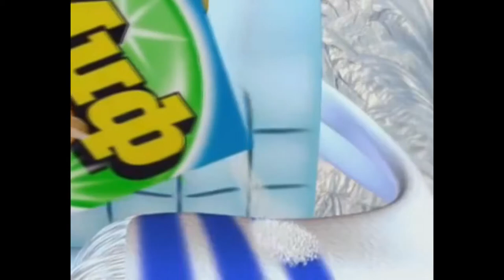[REUPLOAD] My 1st Multi-Sourse Sparta Remix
also unlisted for million decades (reuploaded on 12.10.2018)
Original description: "Reupload from Tomik7653."